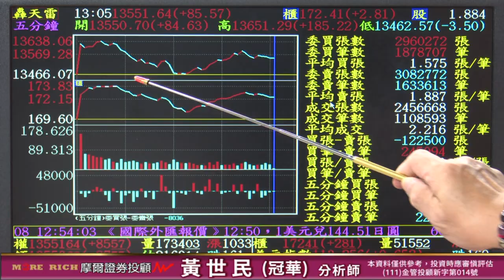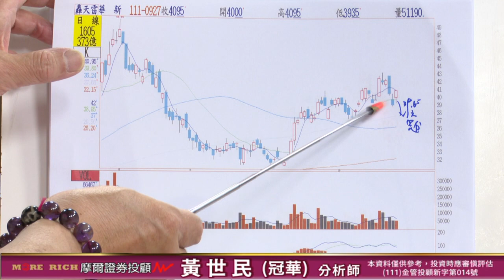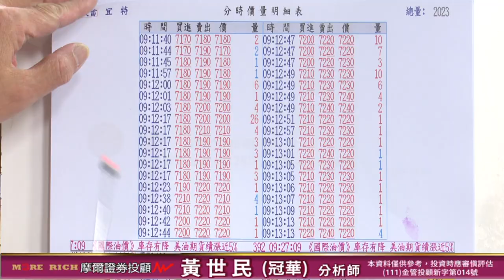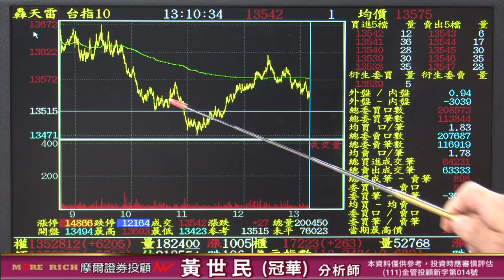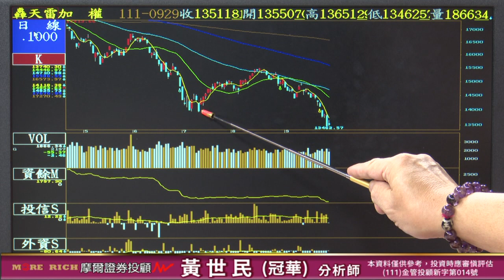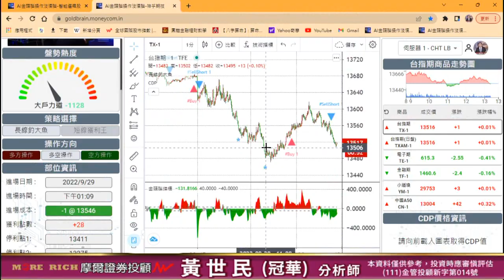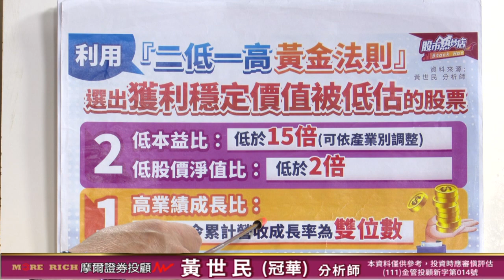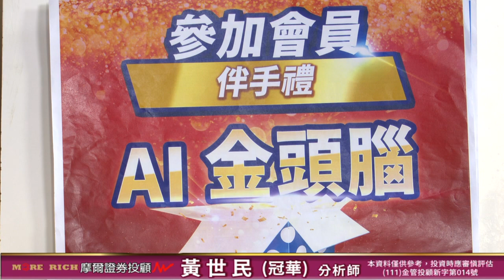20220929 黃世民(冠華) 億萬大贏家